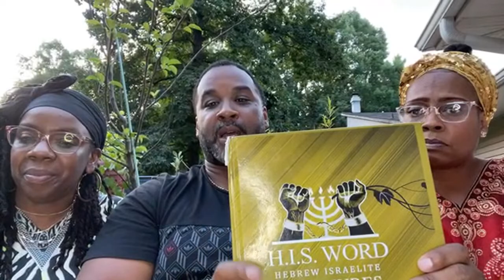MALAKI MACCABEE AND FRIENDS TAPPING OUT - Out of Smoke 💨🤷🏾‍♂️🤷🏾‍♂️🤷🏾‍♂️